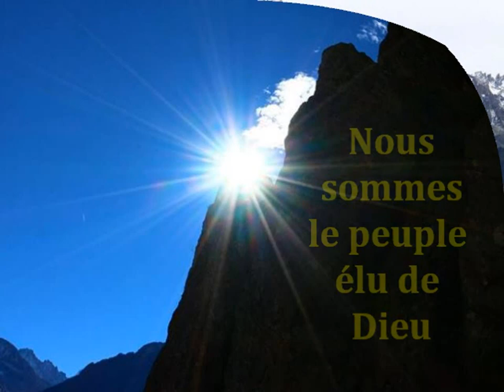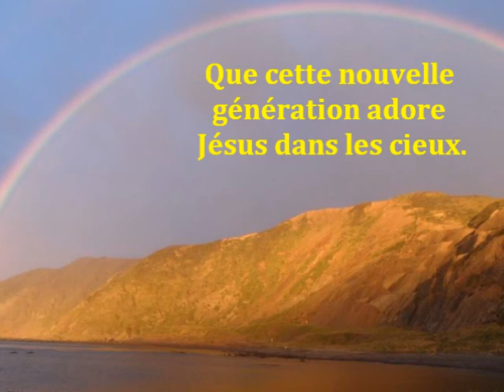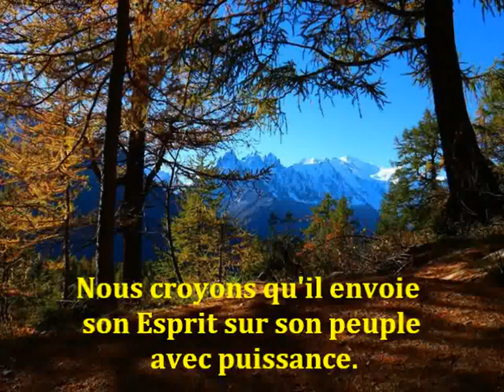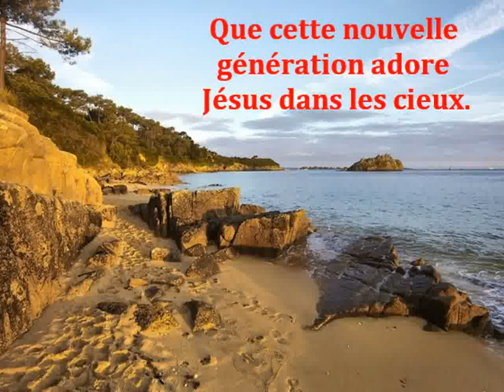Nous sommes le peuple élu de Dieu